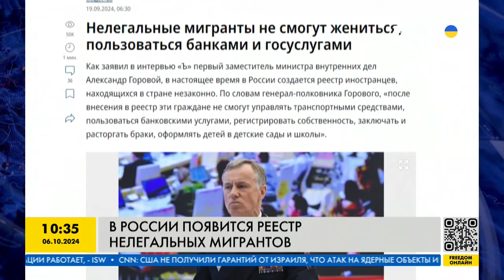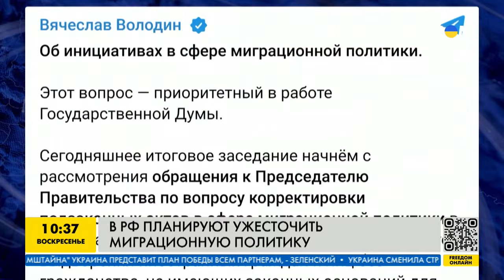В РФ ВОЗРАЩАЕТСЯ КРЕПОСТНОЕ ПРАВО? 😱 Мигранты МАСОВО ВАЛЯТ из России! Москва ДЕЛИТ ГРАЖДАН на СОРТА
Бурятская журналистка, президент фонда Свободная Бурятия Александра Гармажапова в прямом эфире телеканала FREEДОМ прокомментировала то, как в РФ относятся к мигрантам из Средней Азии. За словами женщины, мигранты в России сталкиваются с таким уровнем расизма, которого не найдешь в других соседних странах. Власть РФ и сами россияне демонстрируют огромный уровень шовинизма к другим народам, деля их на сорта.